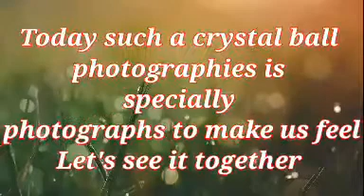Top 15 Crystal ball photography ideas|glass ball|creative photography ideas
♡Hey guys welcome all of you to my channel

◇more information about this Travel Adventure photography
       - . Crystal balls are one of our favorite not-necessary-but-cool gear items. Though it’s not really a professional tool – you probably won’t use it to shoot wedding photos or baby portraits – it’s still a fun object to play around with on dull, uninspired days.

Even the most cliché photography subjects can look interesting when photographed through a crystal ball. For this reason, we’ve put crystal balls on our list of unique gifts for photographers. It’s unexpected and a little strange, but also fun, perfect for a laid-back weekend photo shoot.

The most popular crystal ball used for photography is the Lensball. This brand is so well-known that some photographers call crystal ball photos “Lensball photography.” However, it’s not the only choice out there. You can find cheaper crystal balls of similar quality. They’re not specifically marketed for photography, but they work fine.